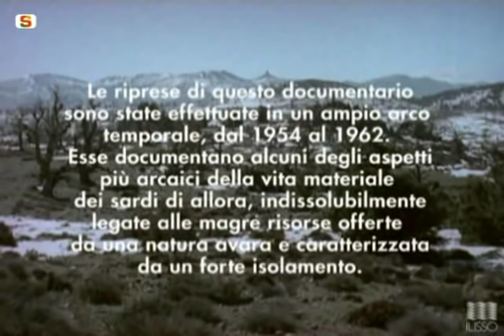Sardegna - Il regno del silenzio 1954/62 [Parte 2/2]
Regia di Fiorenzo Serra.